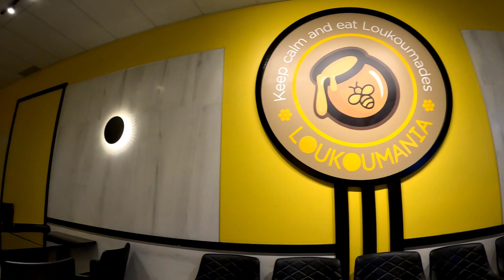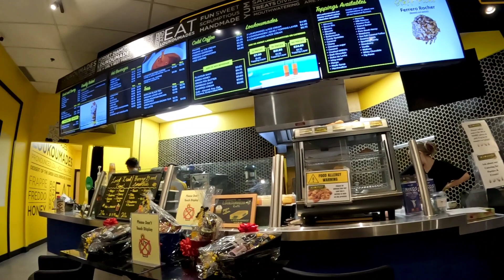Giới thiệu Tiệm bánh Cafe mới của Hy Lạp đáng được lưu vào danh sách thưởng thức ở vaughan.